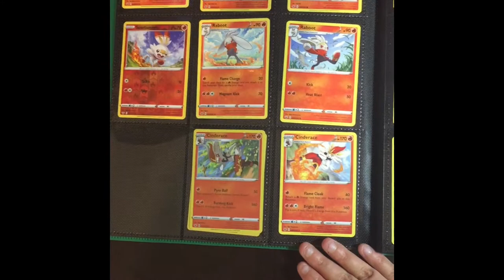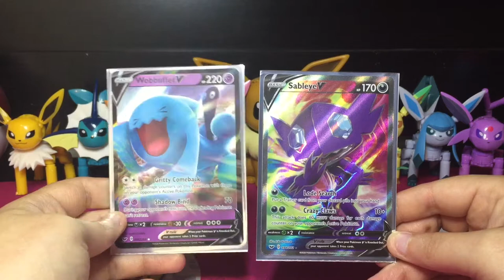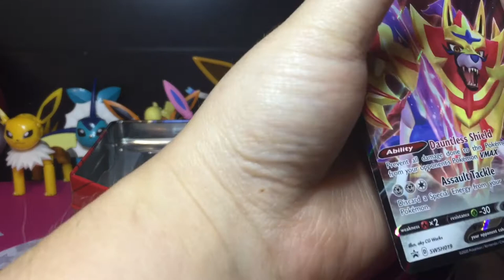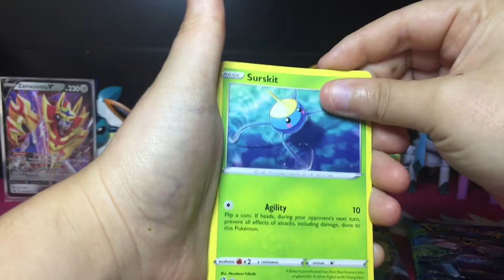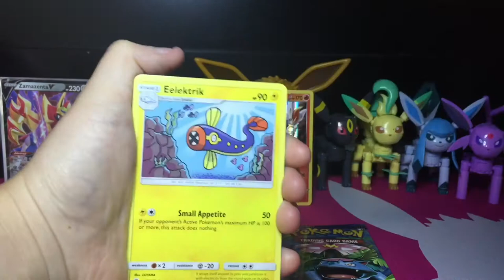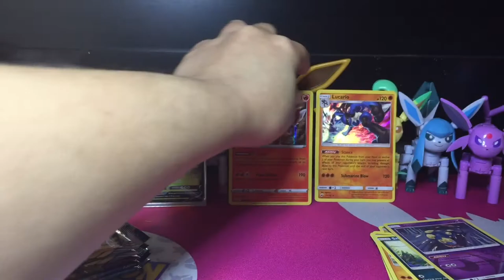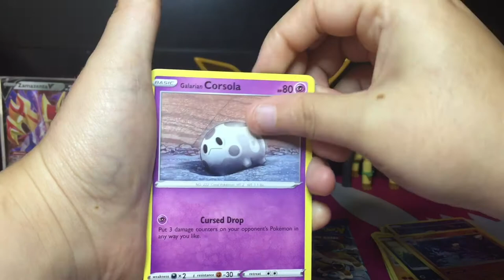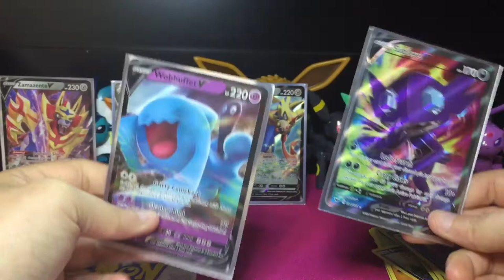30 Subscribers Special Opening! 🎉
We did it!!! Y’all did it!!! Today I’m opening both sword and shield tins and did they have some pulls to them.